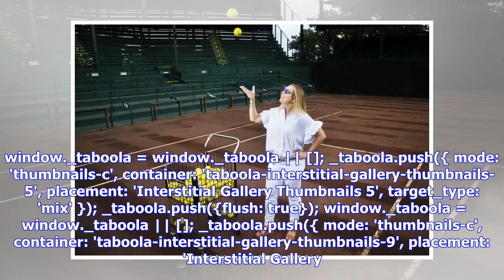Breaking News | What to Wear: Sporty spice on the tennis courts